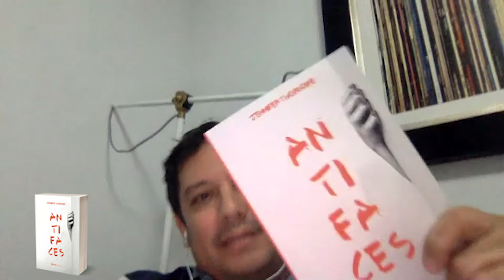Presentación de Antifaces de Jennifer Thorndike junto a Naida Saavedra y Pedro Medina León.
Ordena Antifaces —en papel o ebook— en este link